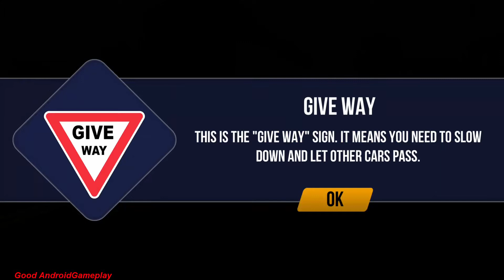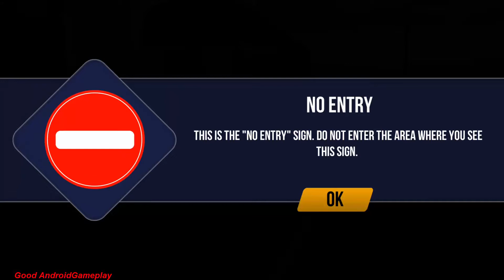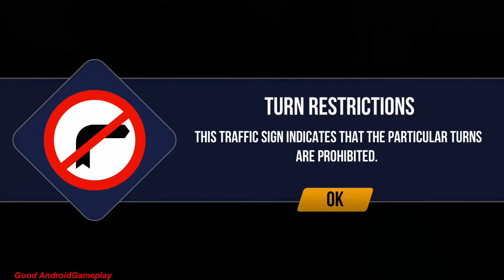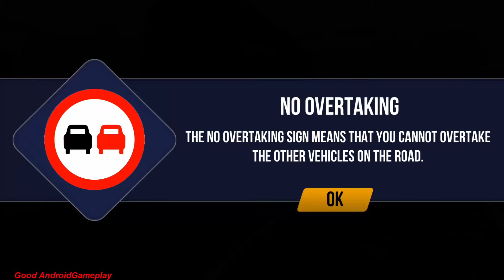Driving Academy UK - London Bus Vehicle Unlocked Android GamePlay FHD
😍About This Game:Welcome to the driving school that helps you learn how to drive like a pro in UK. From the makers of superhit games like ‘Driving Academy’ and ‘High School Driving Test’ comes an exciting new car simulator game – Driving Academy UK.

Every country has its own road rules and UK has plenty of them. Here’s a car game that serves as a handy guide to driving like a pro. Decode the road signs and learn all the rules and regulations. Master the roundabouts, pretzel loops and steep hill turns. There are tests levels to perfect your skills. Choose from 15 awesome cars and get going on the road.

Experience real life driving lessons and UK’s road etiquettes. Download Driving Academy UK @Games2win from the Google Play Store Store for free.

Driving Academy UK Features:
Experience real-life driving in the city of London
- 75 levels to play, including the License Tests and Academy!
- 45+ unique road signs to learn
- 15 different cars to choose from
- 3 different camera views
- Realistic driving mechanics
- Drive through iconic locations of London

Driving Academy UK
Driving Academy UK by Games2win
driving academy uk
driving academy